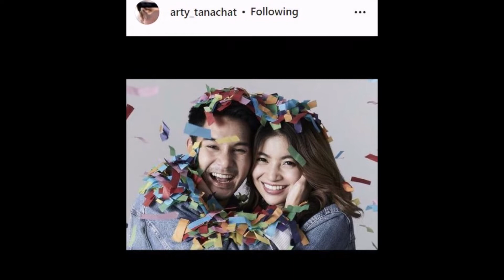นักเเสดงหนุ่มชื่อดัง เตรียมหย่า เผย สักรูปกอลิล่าทับหน้าเมียเก่า